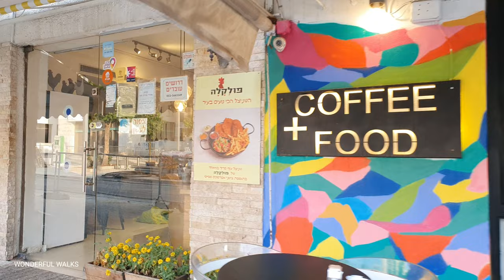[4K] Sunny Day in Tel Aviv. virtual walking. Israel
Sunny 26°C / 80°F
  6:49 AM  July 2022

🔶️ Sderot Yehudit is in the Montefiore neighborhood perpendicular and east of Derech Begin and west of Netiv Ayalon (south of Azrieli Center).

Route Timestamps:

0:00 Intro
0:24 Yigal Alon St.
7:54 Yehudit Bridge
10:34 Sderot Yehudit
16:47 HaArba'a St.
19:48 Arania Osvaldo St.
21:32 Hashmonaim St.